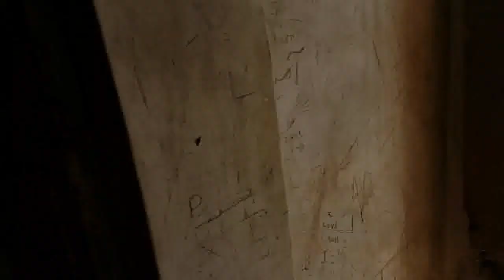Ruins of Shahi Qila, Burhanpur as of 2019